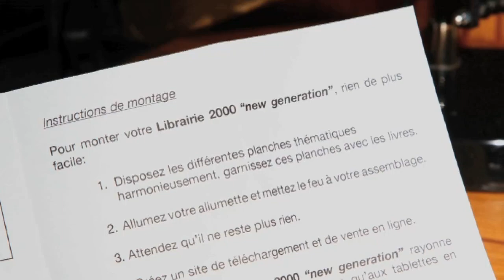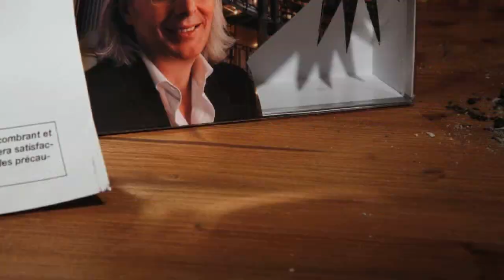Mode d’emploi: la Librairie 2000 New Generation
L'Agence : Pour régner sans partage sur le marché de la distribution du livre.
Réalisation: Christian Denisart
Texte: Nicolas haut
Images: Léa favre